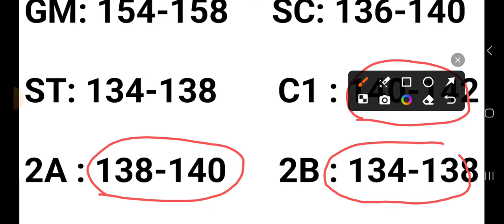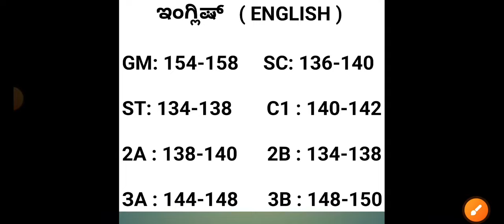Kset 2024 ಇಂಗ್ಲೀಷ್ ಮತ್ತು ಎಕನಾಮಿಕ್ಸ್ ವಿಷಯಗಳ ಸಂಭವನೀಯ ಕಟ್ ಆಫ್